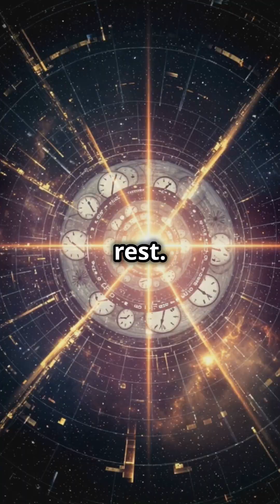The Science Behind Time Travel – It’s More Possible Than You Think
“Could time travel actually be possible? Dive into the mind-bending science of relativity and time dilation, where speed and gravity warp time itself. It’s not science fiction—it’s real physics!”